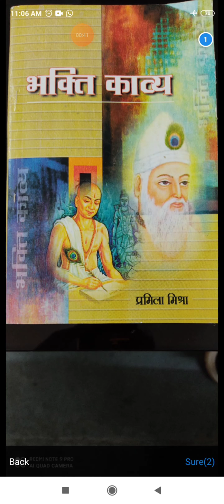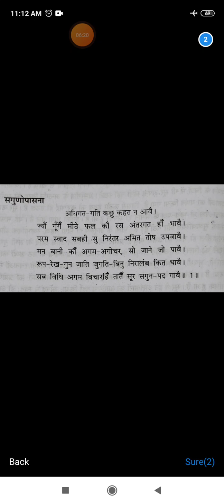सप्रसंग व्याख्या-सूरदास द्वारा रचित'विनय तथा भक्ति' के पद ( पद-1) इकाई-तृतीय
बीरम देव -असिस्टेंट प्रोफेसर हिंदी